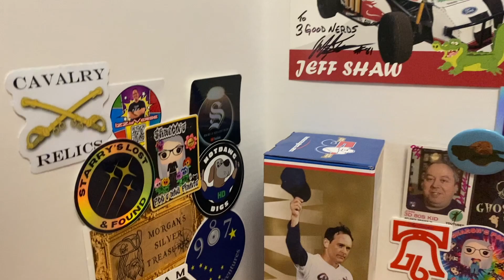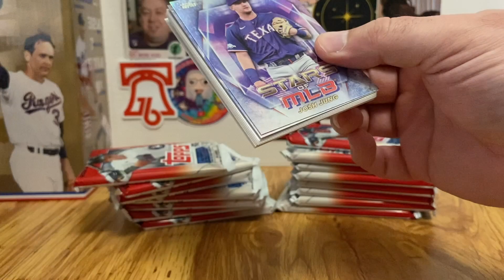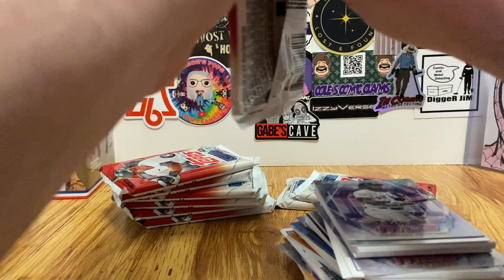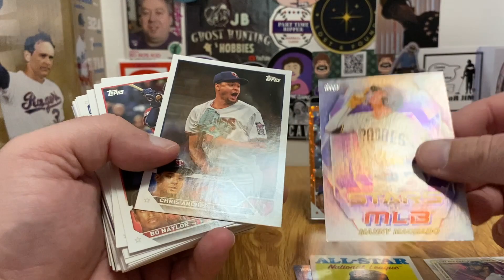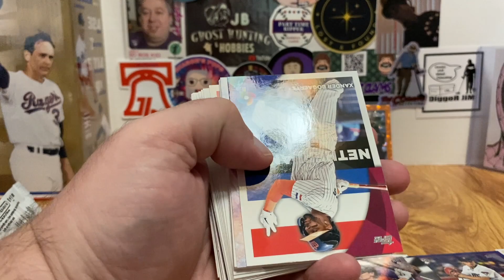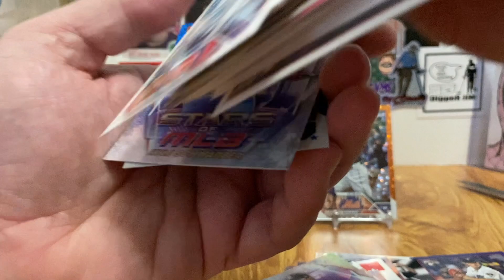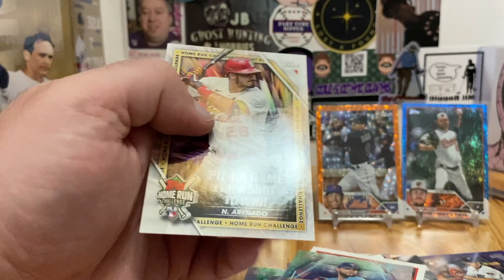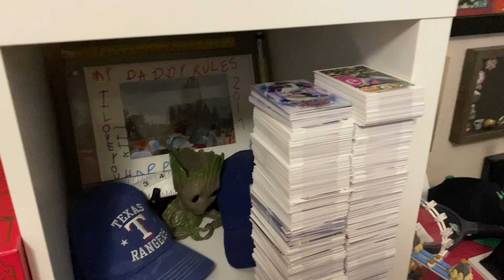Ripping some 2023 Topps Baseball Cards - Hunting Home Run Challenge Cards